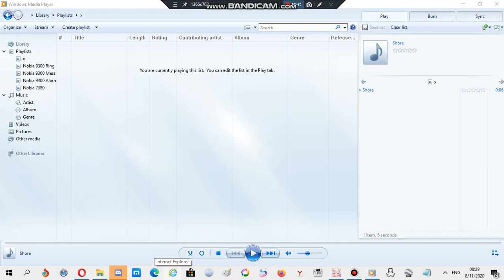Nokia ringtone: Shore